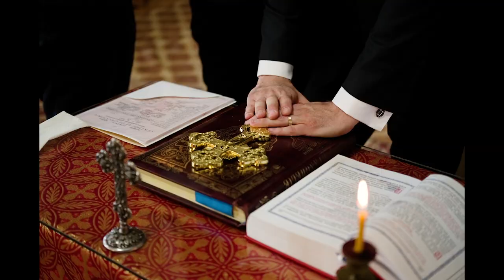Andra + Andrei | Love Story | 17 August 2019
@Gallery Wedding Garden
Video: Ovidiu Rosca
MC: Emil Sabau
Photo: Marius Todoran
Wedding & Event Photographer
Daca ai apropiati care urmeaza sa se casatoreasca in viitorul apropiat si doresti sa dai o mana de ajutor,  le poti trimite acest clip.
Nu uita sa dai si un LIKE sau sa te abonezi daca ti-a placut acest video!
Multumesc!  :)  Zi faina!